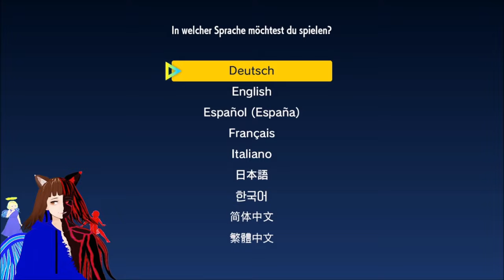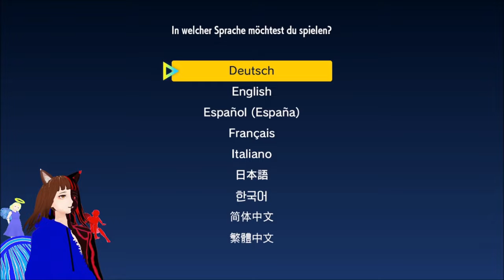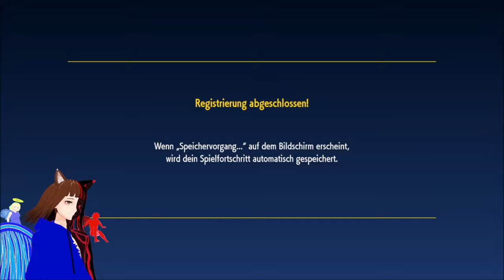Das neue POKÉMON POKÉMON PURPUR 😍 / DEUTSCH | GERVTUBER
Pokemon Purpur deutsch:

Heute Stürzen wir uns ins Neue Pokèmon Purpur. Außerdem lernt ihr heute 2 neue Gefährten von mir kennen